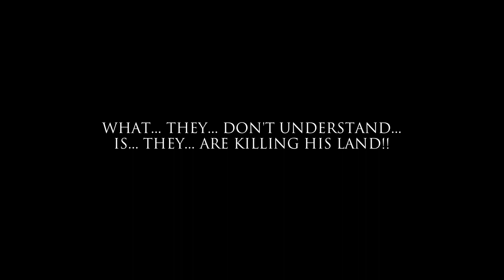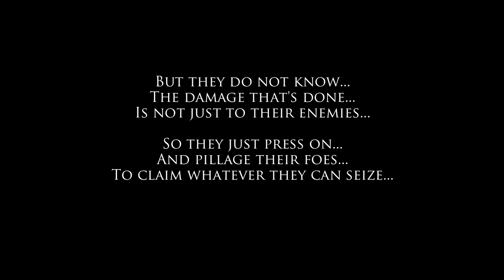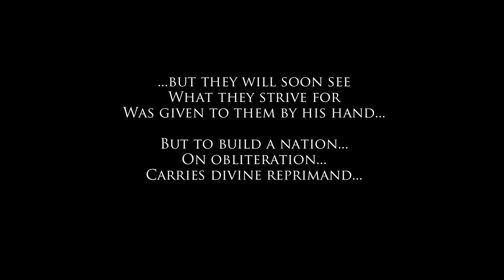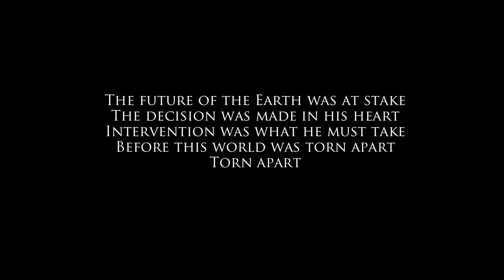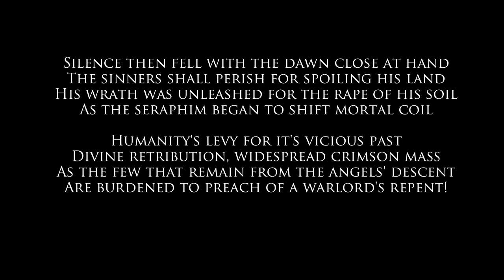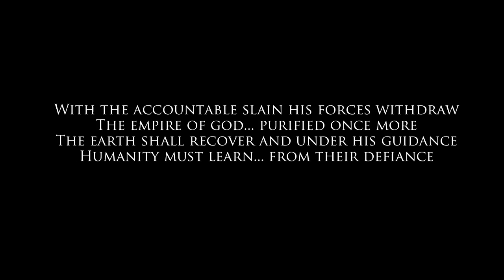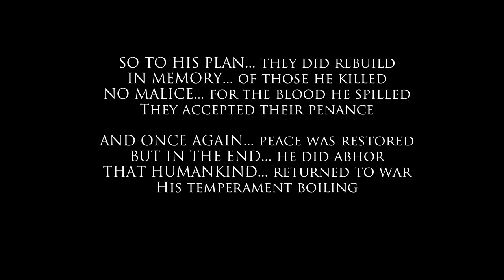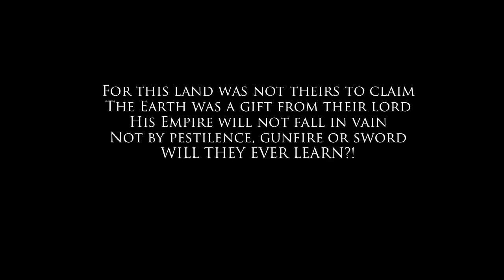The CloudRunner 15 - Under The Empire Of God feat Andy Chape (To Those Bound To The End)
Track nine from the new CloudRunner album entitled "To Those Bound To The End" this song is called "Under The Empire Of God"

Vocals are by Andy Chape
Lyrics by Andy Chape

CD 1
1. To Those Bound To The End (Vocals by Cosmin Aionita & James Foale)
2. In The Wake Of What We Lost (Vocals by Jack Sherriff)
3. Against The Mourning Sun (Vocals by James Foale, Jack Sherriff, George Hilsdon & Mark Peel)
4. For This Nightmare We Sleep (Vocals by Sergio Agudo & Jack Sherriff)
5. Dream Eater (Vocals by Daniel Argent)
6. Lest We Forget (Vocals by James Foale)
7. Intro
8. These Bloody Streets Of London (Vocals by Jack Sherriff & Isak L. Haugan)
9. Memorial (Vocals by Andy Chape)
10. Land Of The Hunter (Vocals by Jack Sherriff)
11. Thy Grey Haven (Vocals by Uri Neito)

CD 2
1. Revelations: Part 1 - In Chains Of Metropolis (Vocals by Juan C. Rodriguez)
2. Revelations: Part 2 - I Am Unknown (Vocals by Julia Orwell, Andy Feehan & Arjun Kaul)
3. Revelations: Part 3 - The Escapist (Vocals by Tim Buse)
4. Under The Empire Of God (Vocals by Andy Chape)
5. The Monster Is Loose (Vocals by Jack Sherriff & Ian Bregg)
6. I Await The Raven (Vocals by Isak L. Haugan, Sergio Agudo, Jack Sherriff & Daniel Yetman)
7. The Winged God (Spoken Word by Daniel Yetman)